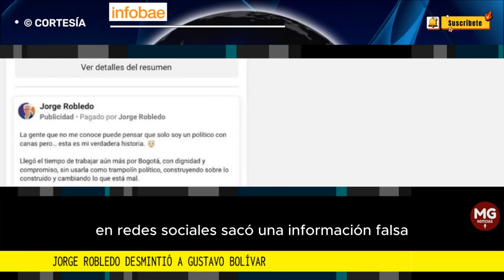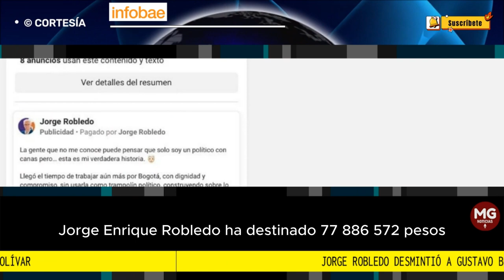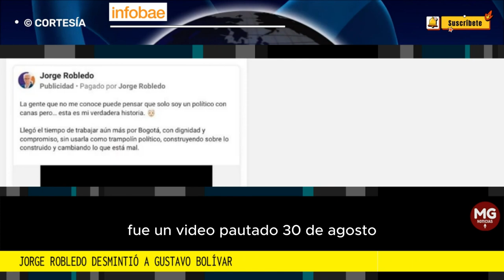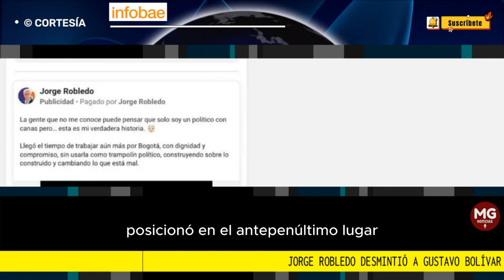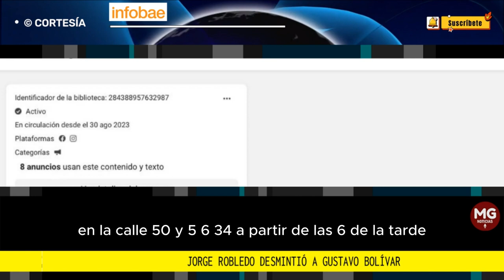📢 JORGE ROBLEDO DESMIENTE A GUSTAVO BOLIVAR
El aspirante a la Alcaldía de Bogotá dijo que solo ha gastado $250.000 en publicidad y no 77 millones de pesos, como lo afirmó el medio de comunicación, y posteriormente replicó su contendor político
FUENTE INFOBAE